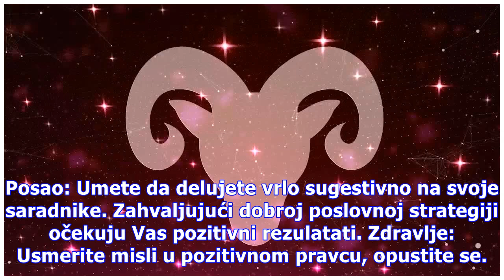Dnevni horoskop za 24.05.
Ovan Ljubav: Objasnite svom partneru da Vas povezuju slične želje i afiniteti, kao i da ne treba oklevati pred zajedničkim izazovom. Posao: Osećate kreativnu inspiraciju i delujete pozitivno na svoju okolinu. Važno je da se angažujete na različitim stranama. Zdravlje: Nalazite se u sjajnoj psihofizi...